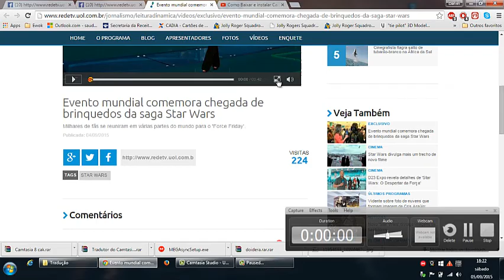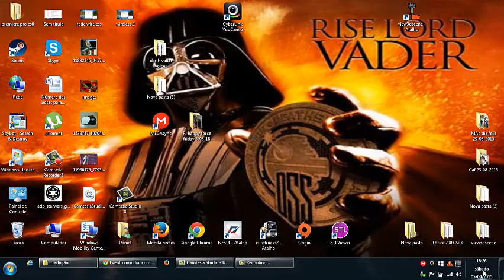Rede tv star wars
Grupo do 501 st esteve no dia 03/08/2015 no shopping villa lobos em sp participando do Friday force ,na ri-happy brinquedos ,no lançamento dos produtos star wars do novo filme 7 com Daniel martins gonçalo, Solange Moraes, Wagner Vader, Rodrigo Savi Vota, charles